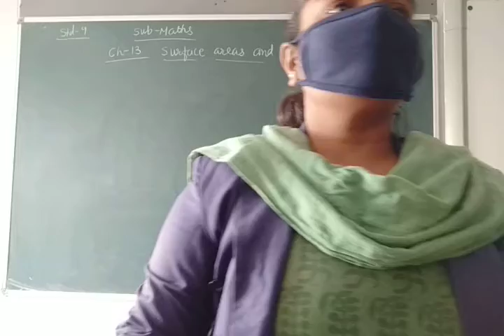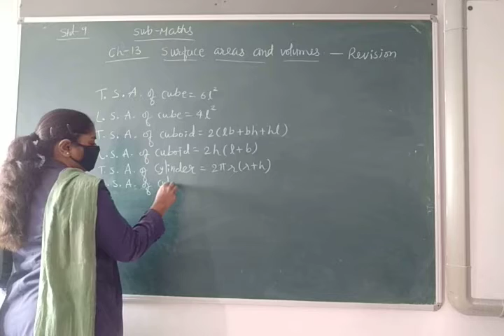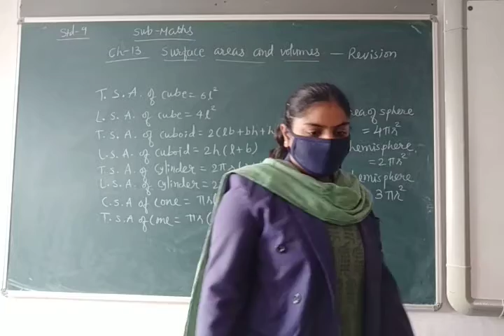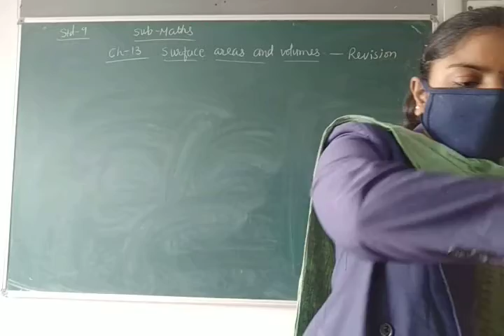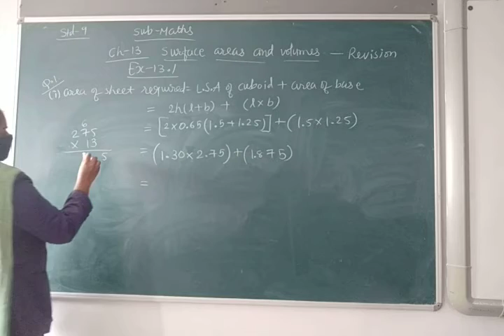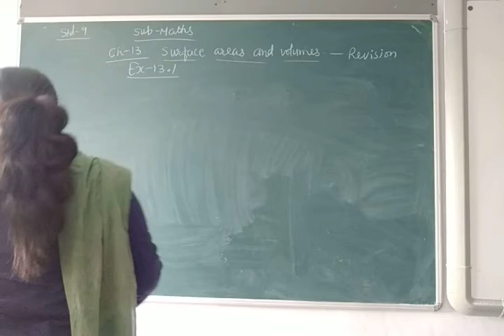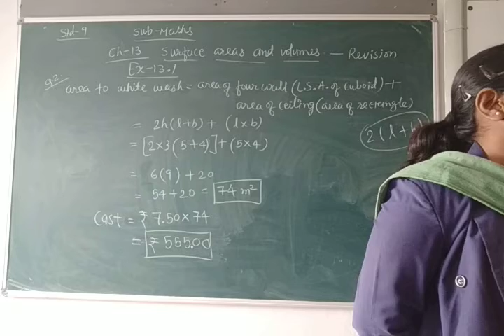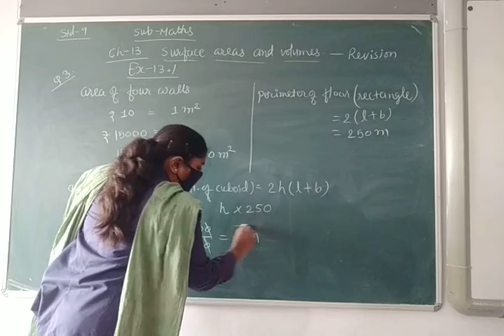ENG MED STD 9 SUB MATHS CH 13 REV P 1